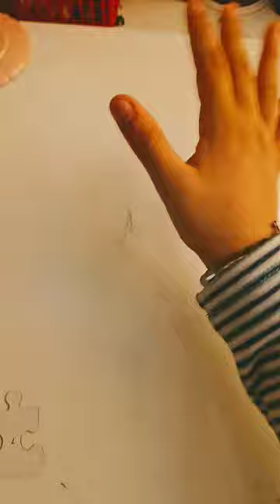March 29, 2024